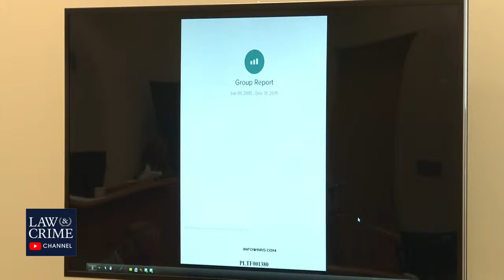Witness Testifies Alex Jones’ Audience Exploded After Sandy Hook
Free Speech Systems corporate representative Brittany Paz testified that Alex Jones' audience increased exponentially following the Sandy Hook incident in 2012.